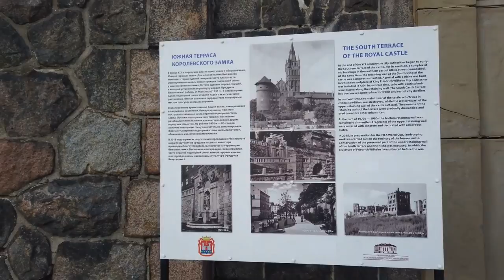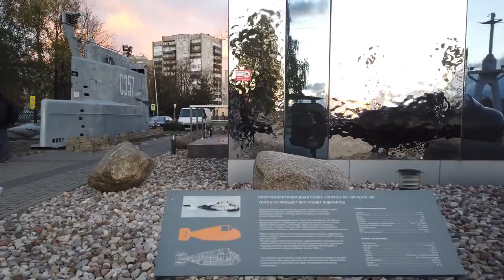* Walking in KALININGRAD * Russia 🇷🇺 *Lenin Prospekt to Pregolya River * 4K * Caminhando na Russia *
Kaliningrad (Russian: Калинингра́д, German: Königsberg) is an exclave at the Baltic sea between Poland and Lithuania.
This time we start again at the central Victory Square (Ploschtschad Pobedy). The "Cathedral of Christ the Saviour" at this square is the largest church of Kaliningrad Oblast. We visit however the "Chapel of the Blessed Prince Peter and Fevronia"
On Prospekt Leninskiy we see the new Kaliningrad as the pre WWII past is largely gone. We only pass the ruins of the former Royal Castle.

It's evening now and sunset time when we reach the Pregolya River. Some people take the opportunity to stroll along the river and the "Museum of the World Ocean". Besides this museum some research ships also a submarine Podvodnaya Lodka "B-413" are anchored.

We end the walk at the Pavilion Naval Center "Water Cube".